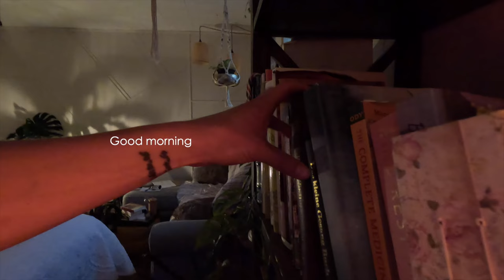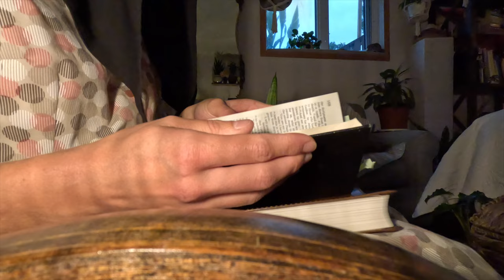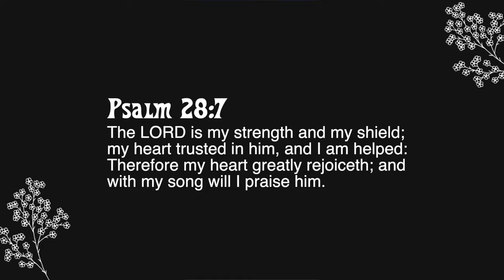WORK WEEK IN MY LIFE | from dawn to dusk, what an average summers day look like for us..vlog 164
we aren't finished yet, this is what we did this week and what we do on an average summers day.

-Free Music for Videos 👉 Music by Marv Krown - back to work (intro edit)